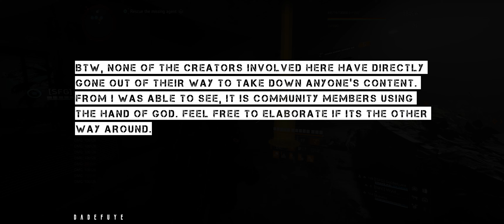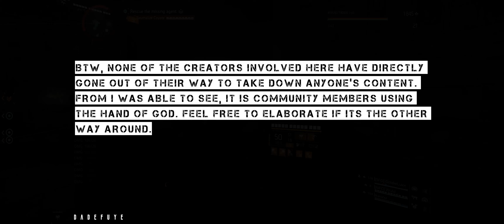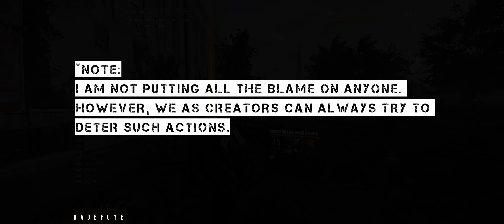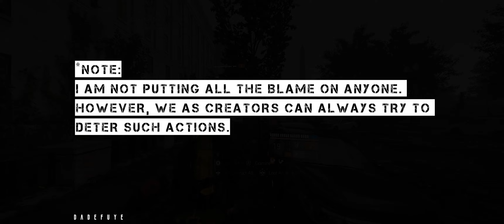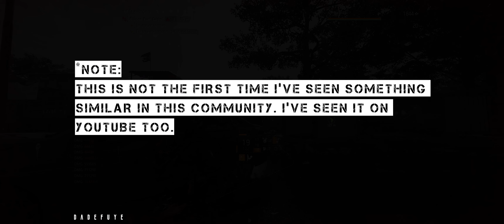DIVISION 2 PVP Drama - Twitch Bans - The Sorry State of The PVP Community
The Division 2 PVP
The Division 2 Community
The Division 2 Dark Zone